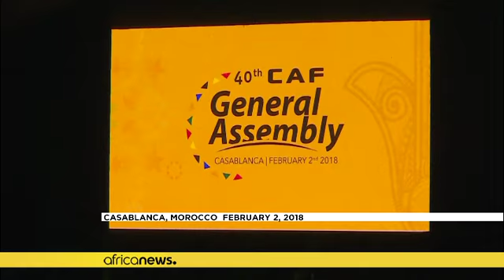Mondial-2018 : une dotation de 500.000 dollars pour chaque équipe africaine en lice (CAF)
La Confédération africaine de football (CAF) va contribuer à la préparation des cinq équipes africaines qualifiées pour le Mondial-2018 à hauteur de 500.000 dollars chacune, a annoncé à l'AFP le président de l'instance Ahmad Ahmad.

"Sur le plan footballistique, chaque fédération est derrière son équipe et nous on est aussi derrière", a annoncé M. Ahmad Ahmad lors d'un entretien avec l'AFP lundi au Caire où se trouve le siège de la CAF.